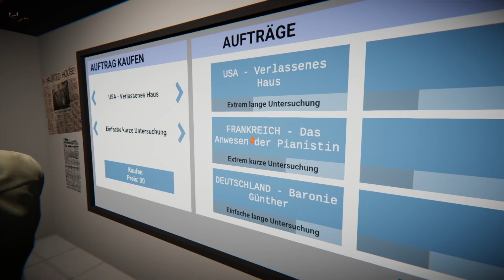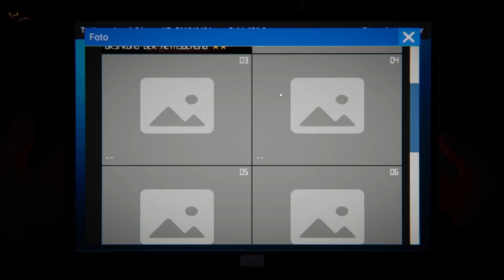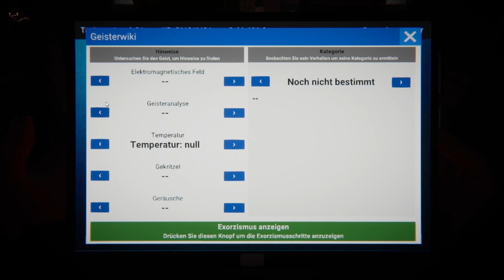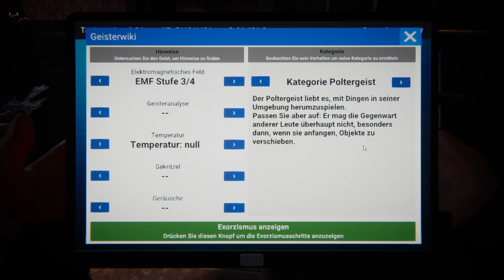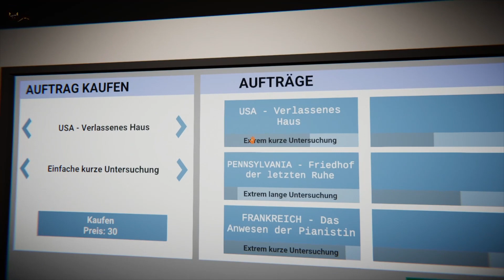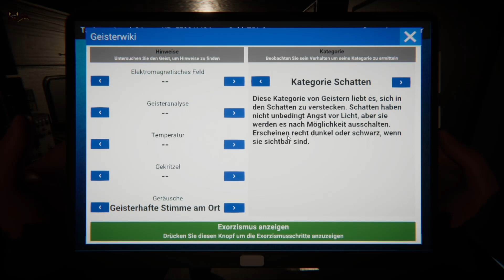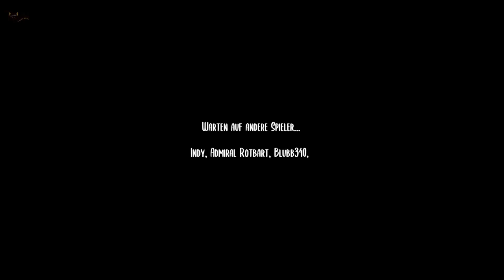👻Ghost Hunter Corp.😱 #25 Geister haben mich zum fressen gern